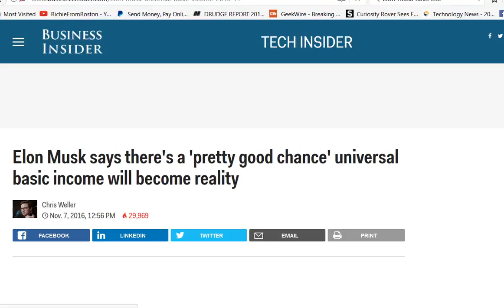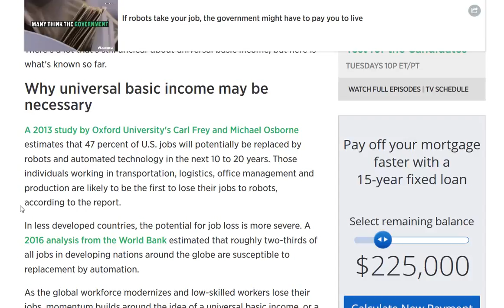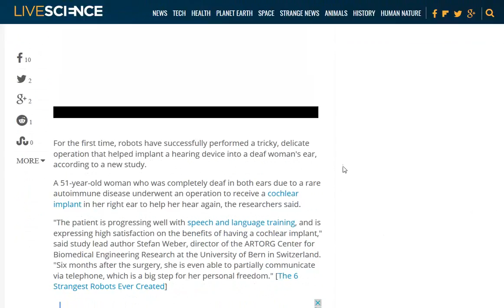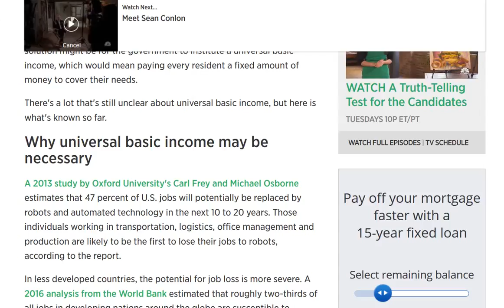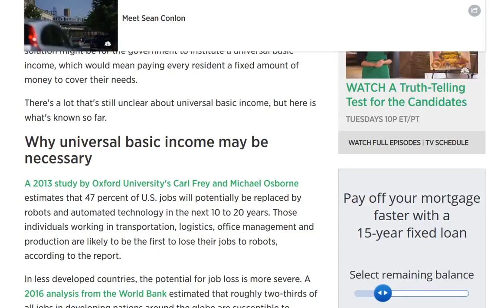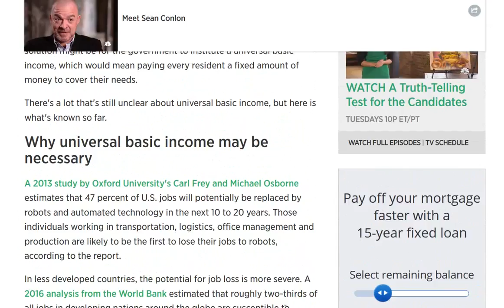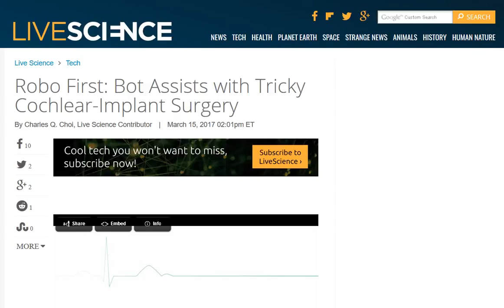Is your job safe